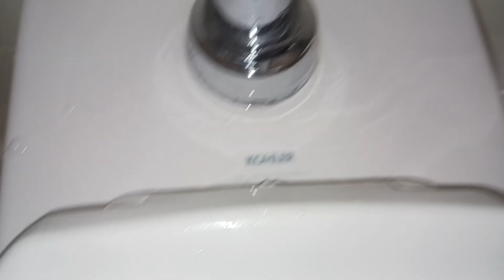329. Kohler Stratton Toilets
Revisited the pair of Strattons one does have a bad leak at the flushometer, which if used enough, will flood the bathroom. 🚹 Rating: A+